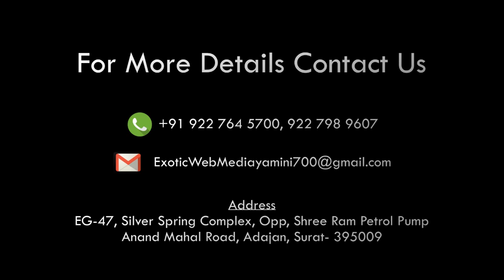Modiji speech about terrorist attack Jammu Kashmir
PM Modi JI SPEECH
A grateful nation bows to the martyrs of Pulwama.

A befitting reply will be given to the perpetrators of the heinous attack and their patrons.

No force will succeed in disturbing peace, progress and stability of India.